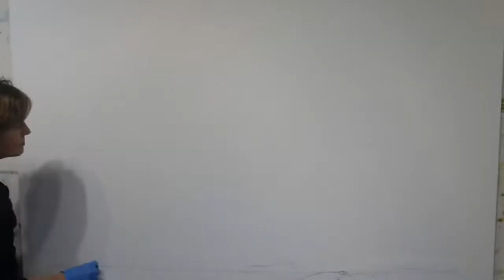Art as Meditation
In the middle of the pandemic, everyone needs a break to refresh. Focusing on Ellen Hathaway's beautiful meditative piece, take five minutes to relax and take in this calming work.